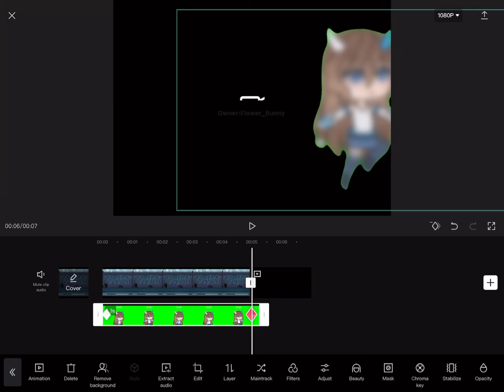How to easily make a moving character or picture in capcut for gacha club or gacha life